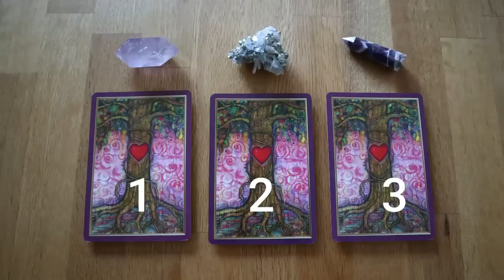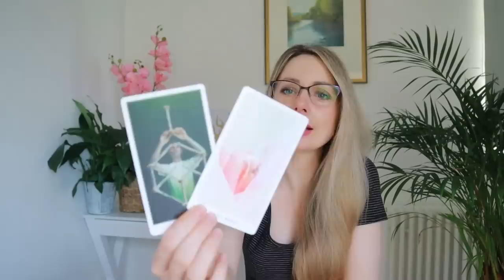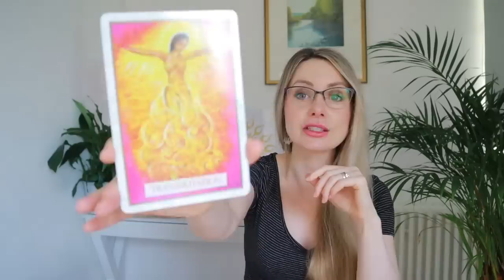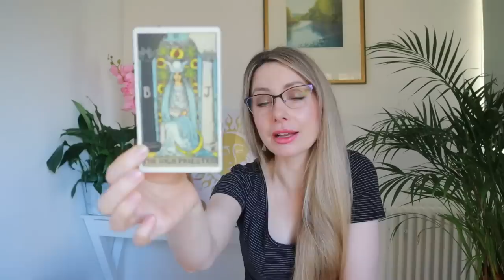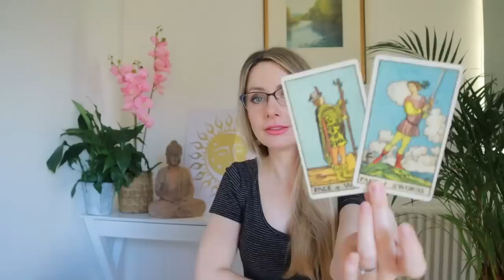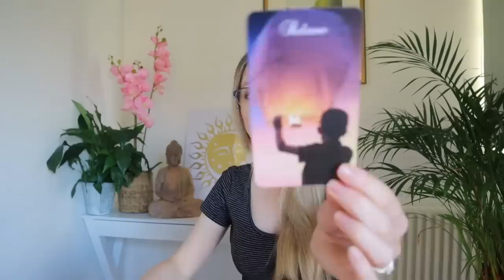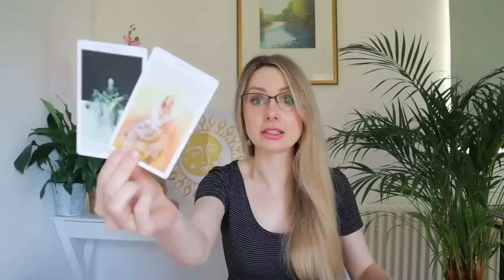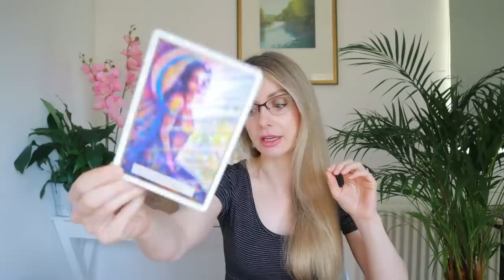Secret Messages from your Soulmate // What they are dying to tell you! // PICK A CARD tarot timeless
READINGS
I do not offer personal readings, however I recommend Kasamba as a wonderful resource for trusted tarot readers and this is one of the services that I personally use.

1. Use your intuition and read reviews.

2. Choose a reader with a 5 star rating and lots of experience.

3.  You can use the 3 FREE minutes with as many readers as you like. Use this time to find someone who you resonate with.
TIME STAMPS

Group 1= 03:56
Group 2= 22:43
Group 3= 41:25
BLISS MEDITATIONS by Clair Summer

E BOOKS by Clair Summer

HEALING SERVICES  ($11.11 off with the code LUMIERE)

MIND VALLEY COURSES

Become the greatest version of yourself with Mind Valley, a centre of excellence for personal growth and spiritual expansion.